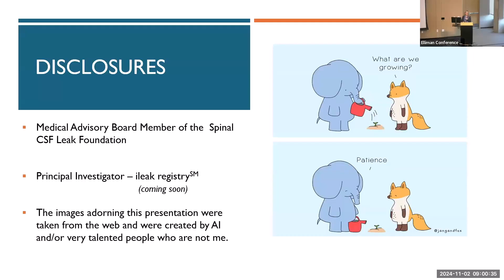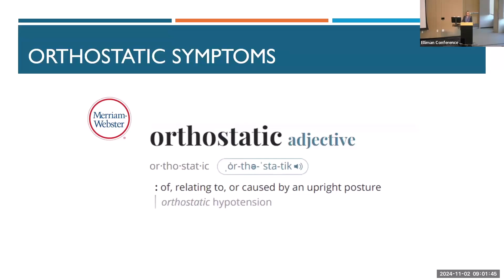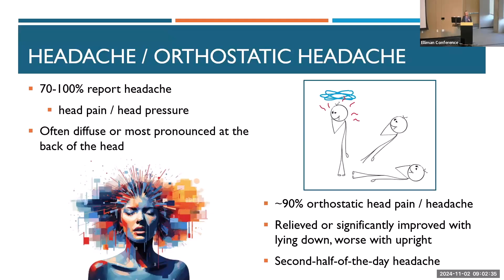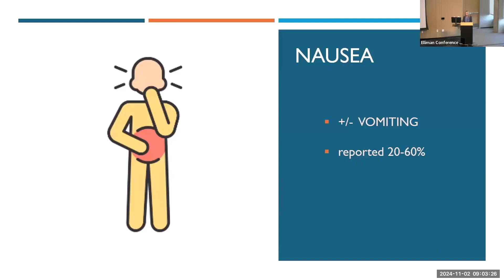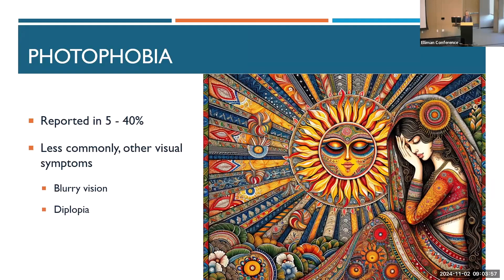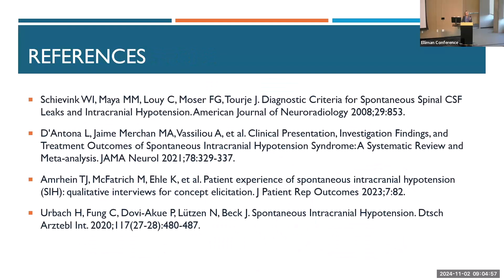Classic Presentation of Spinal CSF Leak Symptoms, by Dr. Jill Rau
This talk about the classic symptoms and clinical presentation of a spinal CSF leak was given by Dr. Jill Rau, a neurologist and headache specialist from HonorHealth Neuroscience Institute, at the 2nd annual Spinal CSF Leak: Bridging the Gap Conference on November 2-3, 2024, in Aurora, Colorado.

This conference is a partnership between the Spinal CSF Leak Foundation and Dr. Andrew Callen and the University of Colorado Anschutz Medical Campus.

Please see our conference landing page for more about this event

0:00 - Introduction
0:42 - Diagnostic Criteria for Spinal CSF Leak
2:00 - Orthostatic and Non-Orthostatic Symptoms
2:49 - Additional Common Symptoms of Spinal CSF Leak